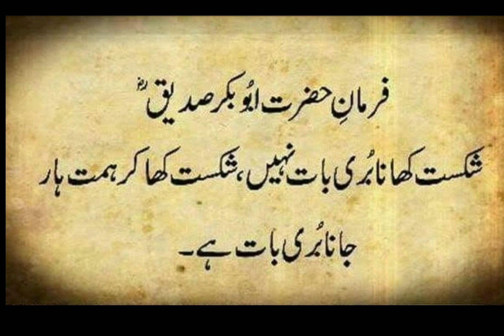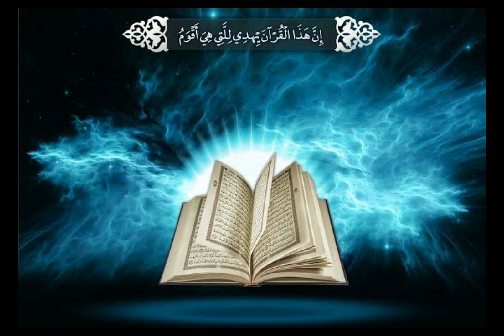Musalmano ka Zawal / Understand by the Reference of Quran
musalmano ka zawal / Understand by the
Reference of Quran
Reference used from Quran
surah toba para10 Verse 71
surah toba Verse 23
surah Ale Imran Verse 110